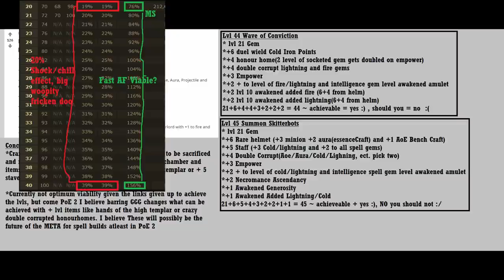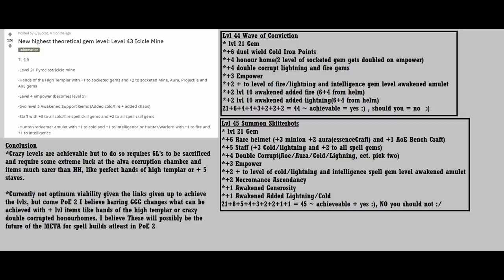Highest Gem Level Achieveable In PoE Lvl 45 + lvl40 Purifying Flame Build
I think this is theoretically the highest possible gem level in PoE currently in 3.10 but am curious if anyone else has any way to achieve a higher level gem than this.

TimeStamps:
0:00 Intro
0:50 Previous Highest Theoretical gem level 43
1:11 Wave of Conviction Level 44 explanation
1:44 Level 10 awakened added skills give +2 levels
2:19 Summon Skitter bots Level 45 explanation\
3:26 Concluding thoughts about min maxing gem levels in PoE
4:03 Beginning of Purifying Flame Build Explanation
4:28 30 corruption chambers short of lvl 40 probably, hit lvl 38 instead :(
5:07 Consecrating the game files themselves to cleanse them of impurity.
5:55 Beginning of in game explanation for build
9:20 Gem Link Setups
11:00 Flask Setup
11:58 WHY ON EARTH DID I NOT PUT ON AN ANNOINT FOR BUILD
12:35 Using Corrupted Soul Timeless Jewel
12:53 ascendancy Setup Inquistor
14:23 rest of passive tree explanation